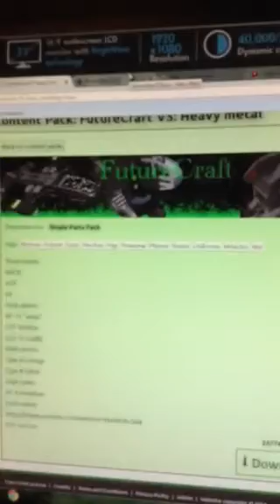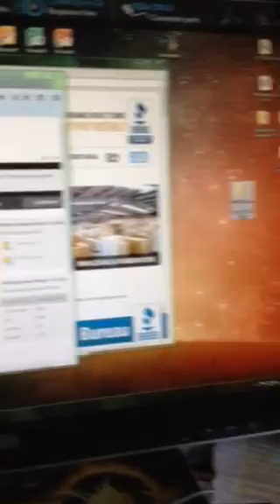How to fix adfly white screen (2014)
Change the Adf.ly to ay.gy in the adfly links and it should work